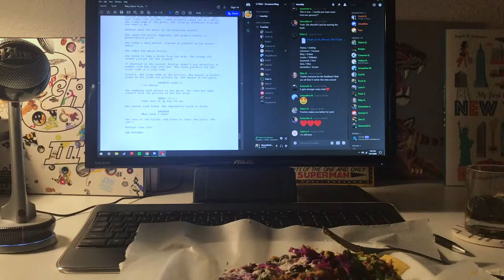"2 Dogs, 1 Cat, & a Baby On The Way" by Kevin Reese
Documentary for Intro to Film Production